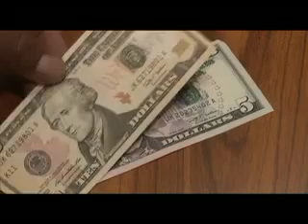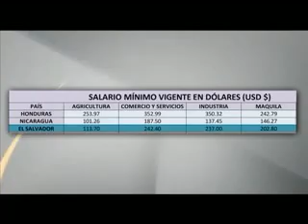¿Para qué sirve la canasta básica alimentaria? (Investigación Especial)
Archivo 2014

Aceite, maíz, azúcar, arroz, frijoles, leche, verduras, frutas, pan, carne y huevos. Son los productos que incluye la canasta básica alimentaria en la zona urbana de El Salvador; en el campo, la canasta se reduce a nueve productos.

Lograr satisfacer el hambre con estos alimentos, tener la capacidad económica para que no falten en la mesa, eso define el nivel de pobreza de muchas personas, según los expertos.

También permite fijar el salario mínimo; sin embargo, los especialistas consideran que debe revisarse el tema de la canasta básica, desde el punto de vista económico y alimenticio.

En esta serie de reportajes, lo explicamos.